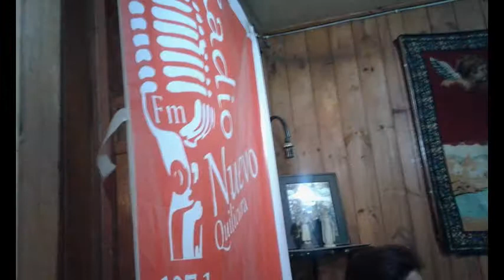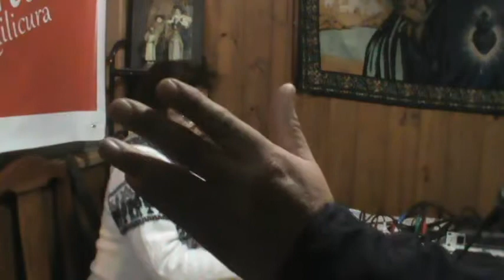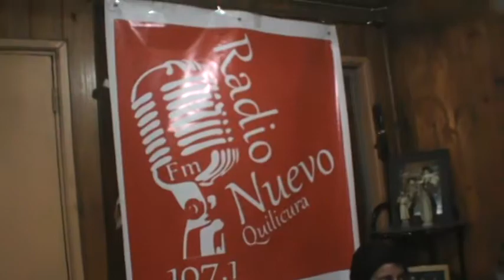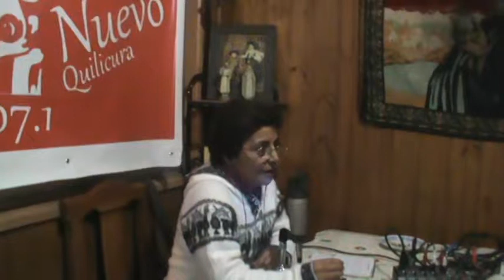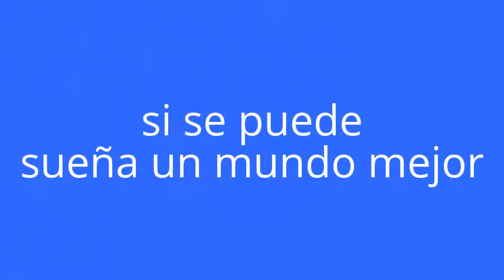entrevista a jacqueline cuevas , radio nueva de quilicura 107.1 fm